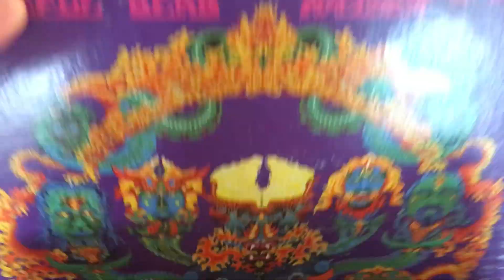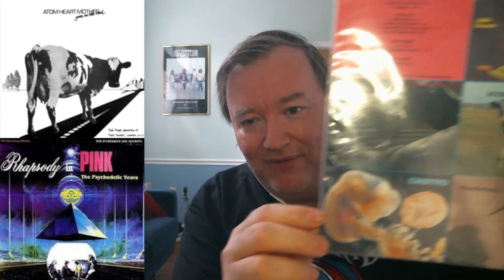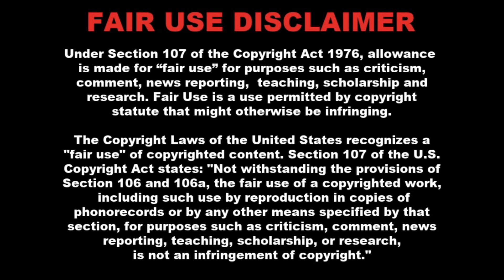Gary's Record Collection - Pink Floyd at the BBC 1970/1971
Another journey into the previously unreleased (before the age of the Super Deluxe Box Set), but not completely hidden, live music archive.  This time, it's Pink Floyd live at the BBC on July 13, 1970 and September 30, 1971.  "The Embryo" and "Fat Old Sun" common to both John Peel concerts, but the 1971 affair shines with "One of These Days" and "Echoes," recorded just a few weeks before the band played in the empty ruins of Pompeii.  Back in the day, the only way you could hear these concerts was if your local rock radio station played radio concerts supplied by Westwood One or London Wavelength, or if you tracked them down on bootleg LP's.  Both of the bootleg albums "The Atom Heart Mother Goes on the Road" and "Rhapsody in Pink" were both of stellar audio quality, rivaling what would eventually be put out by Pink Floyd as part of "The Early Years" box set in 2016.

Follow me for a look at more great records in my personal collection!

This video may contain certain copyrighted works that were not specifically authorized to be used by the copyright holder(s), but which we believe in good faith are protected by federal law and the fair use doctrine for purposes such as criticism, comment, news reporting, teaching, parody, or research, and is not an infringement of copyright.